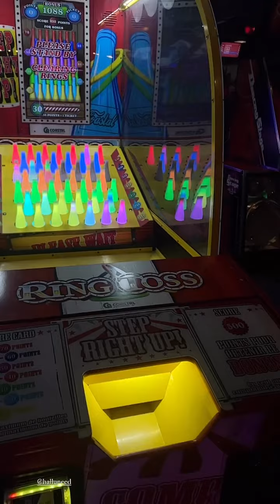EMILIE NEFNAF - 08 Octobre 2023